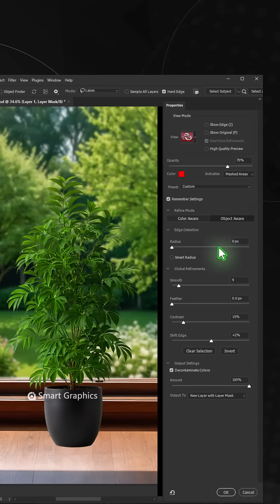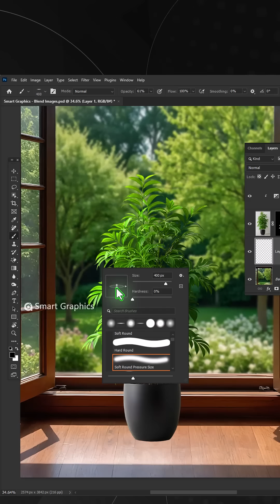How to Manipulat and Blend two Images in Photoshop shorts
▽ FOLLOW  on